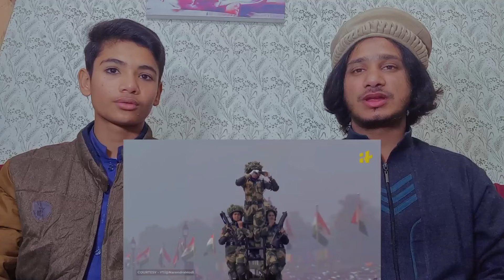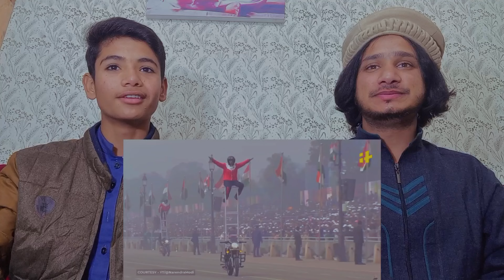Indian Army Hell March || 2024 || Motorcycle Stunts on Republic Day Parade | Pakistani Reaction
Indian Army Hell March || 2024 || Motorcycle Stunts on Republic Day Parade | Republic Day Parade
Get ready for an adrenaline-pumping experience as daredevil motorcycle stunt performers take center stage at the Republic Day Parade at Kartavyapath, captured exclusively on DD National. Marvel at the breathtaking display of skill, precision, and daring maneuvers that will leave you on the edge of your seat. Watch these fearless riders defy gravity and showcase their mastery over their machines in a heart-stopping spectacle. Don't miss this incredible showcase of courage and talent.